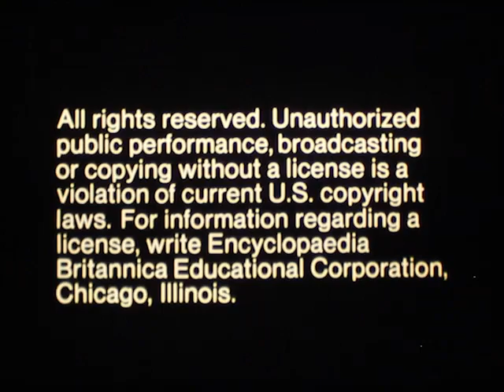"The Monarch Butterfly Story" 80s classroom film (16mm)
Encyclopedia Brittanica Films, 1987.